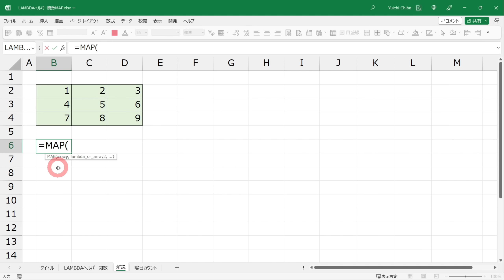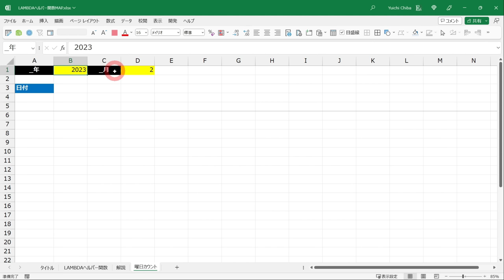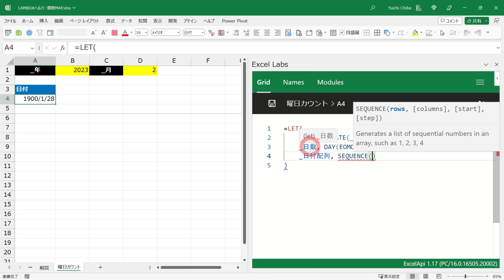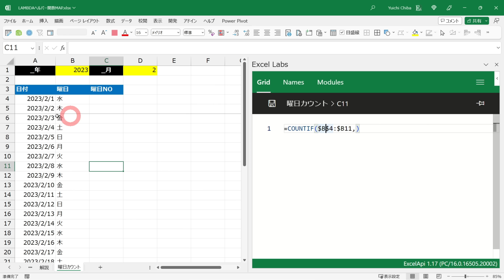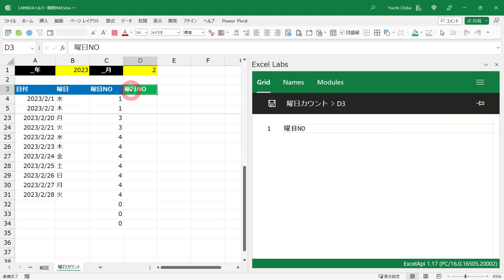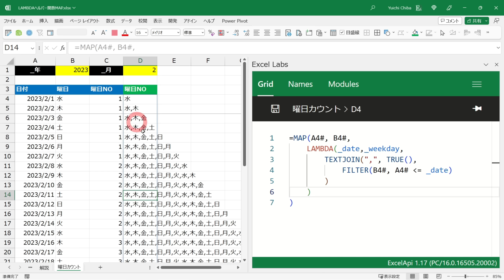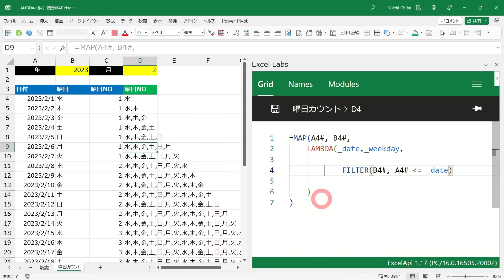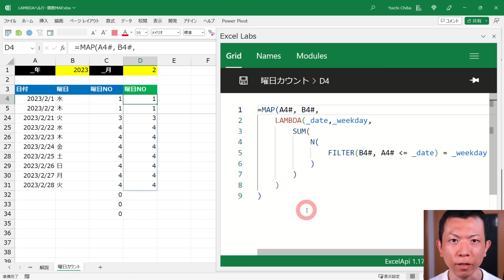【Excel中･上級者向け】MAPはMAPでも地図が作れないMAP関数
こちらの動画では、LAMBDAヘルパー関数のMAPとLAMBDAを組み合わせた使い方について解説します。MAPを使うと複数の配列のそれぞれの要素を使った計算を効率的に行うことができます。MAP基本的な使い方だけでなく、MAPの実用例についてもわかりやすく解説します。

千葉悠市

[ 00:00 ] はじめに
[ 00:27 ] MAP関数の基本
[ 04:39 ] 使用例の準備
[ 09:42 ] COUNTIFで曜日を数える
[ 12:46 ] MAPで曜日を数える

■　ファイルのダウンロード

【メンバー以外】以下のサイトで提供しています。

■　Excelドカタの集会所

YouTubeには投稿していないパワークエリやパワーピボットも含むExcel解説動画を投稿しています。

▼投稿時点の最新動画

パワーピボットとDAXの実践テクニック
「#0909.ALLとALLSELECTEDの違い」

動画の更新状況などをつぶやいています。

■　Excel に関するオンライン個別相談

Zoomを使ったExcelに関するオンライン個別相談のお申し込み。

■　Excel に関するオンライン講座

Excelの使い方を学ぶことができるZoomを使ったオンライン講座をストアカで開催しています。

■　noteで記事を投稿しています

Excelの関数、パワークエリ、パワーピボット、DAXに関する記事を投稿しています。

動画で使用しているExcelはMicrosoft365 Personal（Office Insider ベータ版 動画公開時点の最新版）になります。